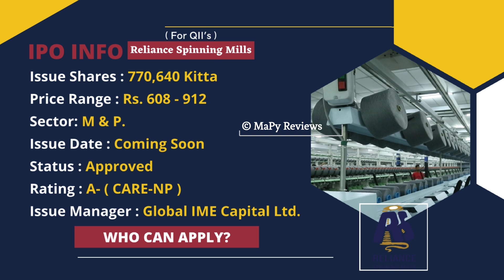Himalayan Reinsurance IPO | Sarbottam Cement IPO | Reliance Spinning Mills IPO Latest Update!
In this video, we'll talk about the Himalayan Reinsurance IPO and its first-day trading report in NEPSE. We'll also give an update on the latest information on the IPO of Reliance Spinning Mills and Sarbottam Cement Limited.

** Watch Now **

• Follow Us •

• Music Credit •

• Intro Music •

• Outro Music •